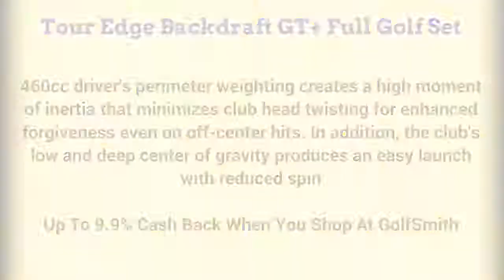Shop For Tour Edge Backdraft GT Plus Full Set Golf Clubs & Get Up To 9,9% Cash Back At Golfsmith Com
Shop For Tour Edge Backdraft GT Plus Full Set Golf Clubs & Get Up To 9,9% Cash Back

If you have an interest in getting cash back when you shop online please and watch the video on the website to learn more. Thank you.

Tour Edge Backdraft GT+ Full Set

The Tour Edge Backdraft GT+ Plus Full Set is a standout value! This complete set combines state-of-the-art, game-improvement technology with cutting-edge style and design. A great looking set featuring white-finish woods and hybrids, the Backdraft GT+ delivers distance, accuracy, and forgiving performance from tee to green. Add the Tour Edge Lifetime Warranty, and the Backdraft GT+ package set is a winning choice.

Additional features:

    Woods and hybrids feature a white finish that increases the contrast between the driver head and the ground helping you focus on the leading edge for accurate ball striking
    460cc driver's perimeter weighting creates a high moment of inertia that minimizes club head twisting for enhanced forgiveness even on off-center hits. In addition, the club's low and deep center of gravity produces an easy launch with reduced spin
    Stainless steel fairway and hybrids feature a wide sole design for a low center of gravity and a high moment of inertia for easy launch, less spin, and enhanced forgiveness
    Irons offer a progressive offset head with a deep undercut cavity that moves weight away from the face for enhanced forgiveness on off-center hits
    High-MOI putter design delivers maximum stability and great control on every putt
    Deluxe cart bag included

Complete Golf Club Sets For Sale